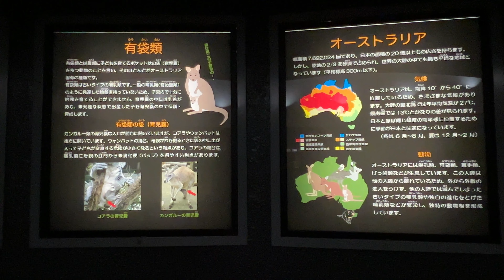番外編 7月31日コタロウくんが虹の橋を渡りました【多摩動物公園】【2022年12月12日】コアラ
住所：東京都日野市程久保7-1-1
最寄り駅：多摩動物公園駅[出口(多摩都市モノレール)]から徒歩約3分
営業時間：休館日/毎週水曜日・年末年始(12月29日～1月1日)。